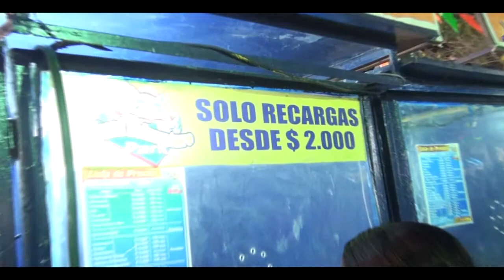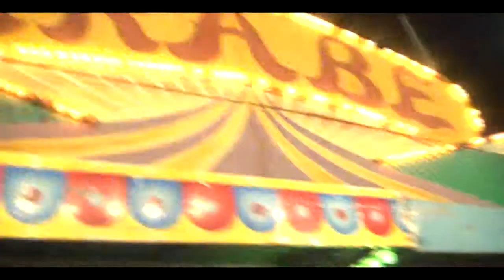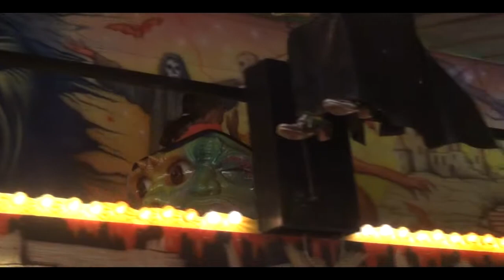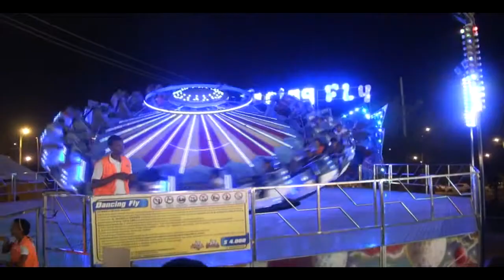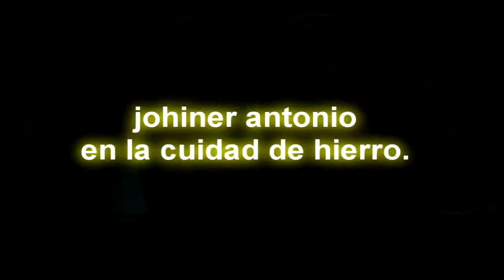JOHINER EN LA CUIDAD DE HIERRO.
PUBLICA JOHN JEY PRODUCCION.